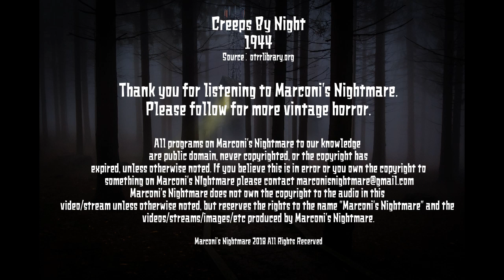Creeps By Night - Walking Dead (Vintage Horror Radio)